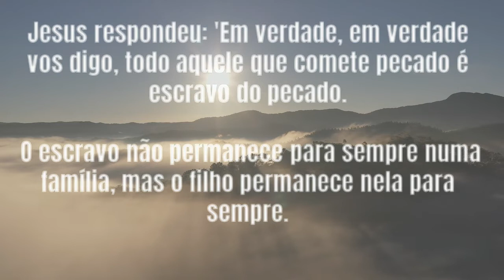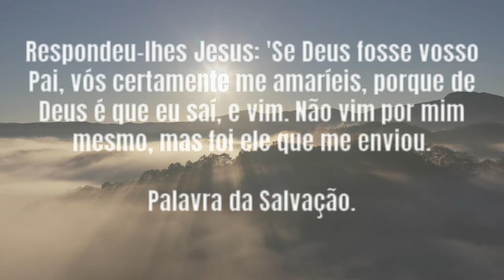Evangelho - Jo 8,31-42 - Se o Filho vos libertar, sereis verdadeiramente livres.